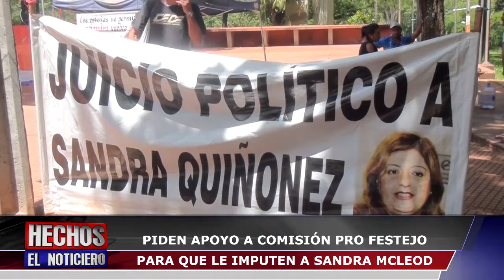Piden apoyo a comisión pro festejo- Tres Fronteras Televisión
La abogada Yolanda Paredes, esposa del senador Paraguayo Cubas, dijo que pedirán apoyo a la comisión organizadora del profestejo de Ciudad del Este, para acelerar el proceso para la imputación de Sandra Mcleod de Zacarías.

Sostuvo que el proceso de intervención terminaría en unos 30 días más, lo que preocupa debido a la nula acción de la fiscal general del Estado, Sandra Quiñónez, alegó.